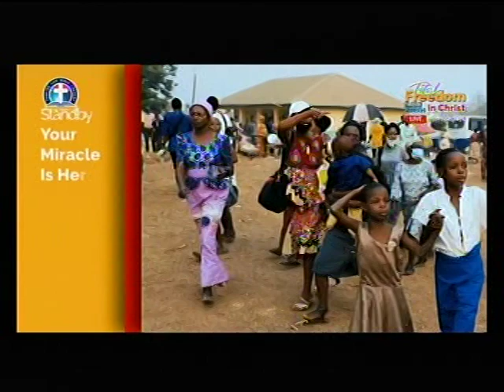CHORUSES @ GLOBAL CRUSADE, IBADAN